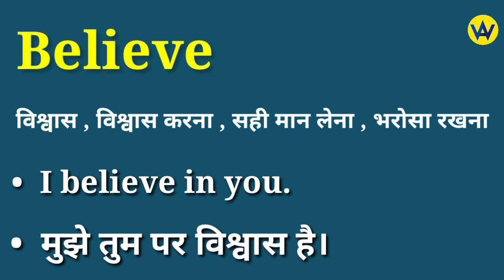Believe meaning in hindi | Believe ka matlab kya hota hai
Hindi meaning of believe
What does believe means ?
believe ka hindi mein matlab jane
Know the hindi meaning of believe